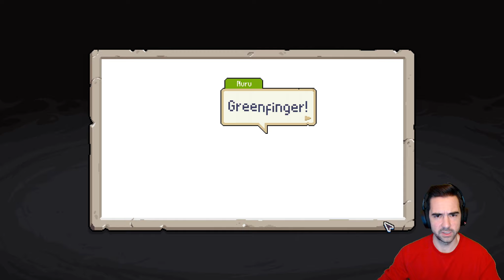Play Along: Wargroove 2! Story mode, Episode 3!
Join us as we play through the Wargroove 2 Campaign, experience the tension of Multiplayer battles, try our hand at the Ranked ladder, decipher Puzzles, go endless in Conquest mode, and more!

In this episode, we continue the first campaign: Florans!

As always, I welcome any and all advice, strategies, comments or suggestions from all of you knowledgeable people out there, so please don't hesitate to leave a comment on and let me know what you think!